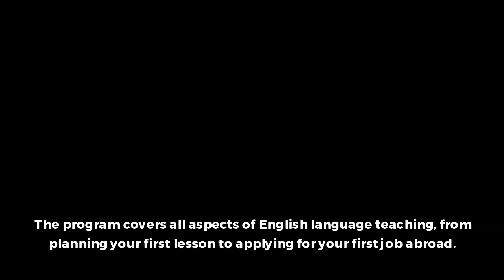Take The Best TEFL Course To Start Teaching English Overseas Without A Degree